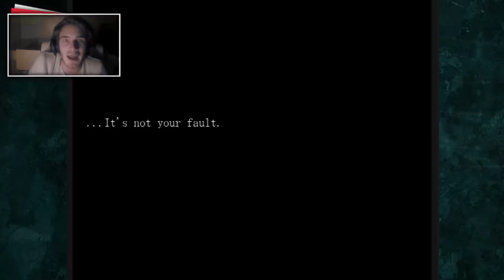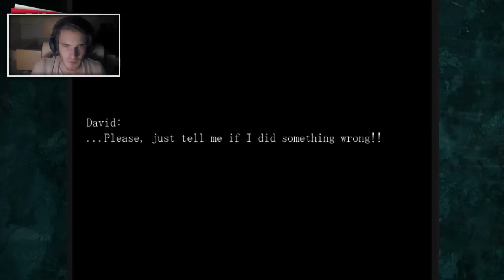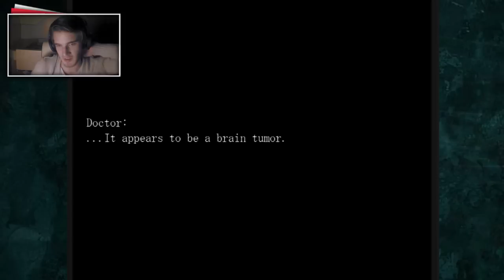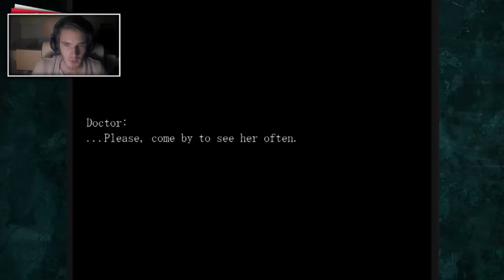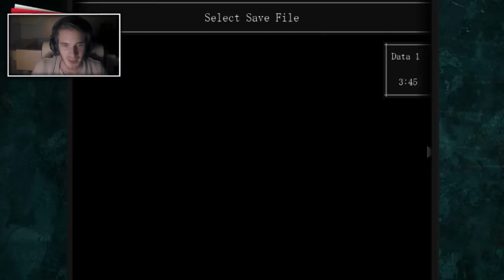THE TRUTH REVEALED! - The Crooked Man (11)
BROFIST .